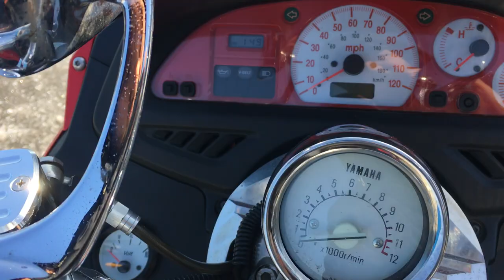B7578 YAMAHA T MAX